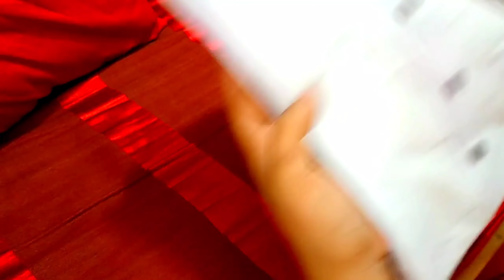অর্ডারের প্রথম কাজ, হ্যান্ড প্রিন্ট পাঞ্জাবি ||Tutorial ||এনকে, বাইন্ডার দিয়ে রঙ কিভাবে তৈরি করি